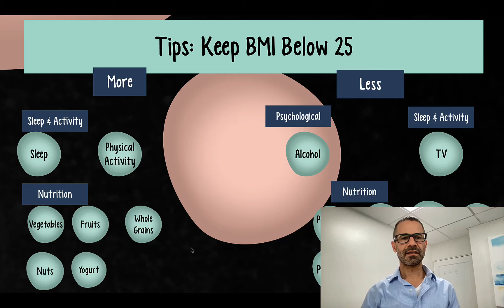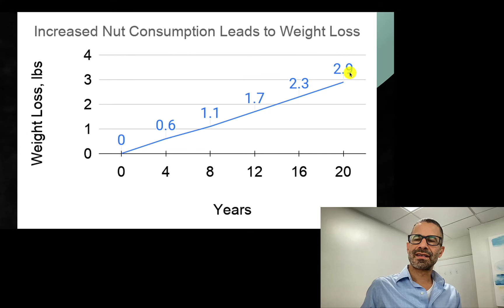Eat More Nuts to Lose Weight and Maintain a Healthy Weight